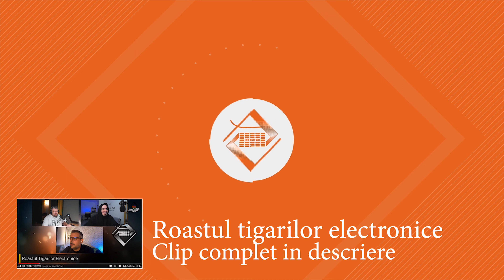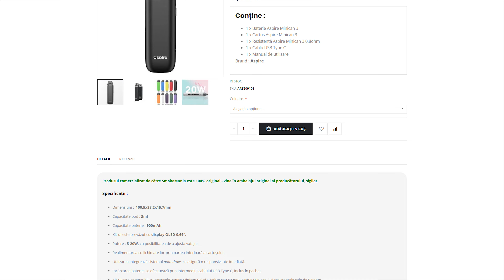Aspire Minican 3 PRO - primul POD care merita! Academia de Vapat